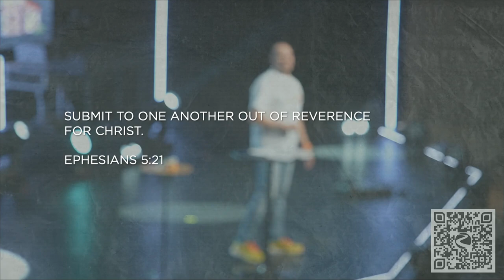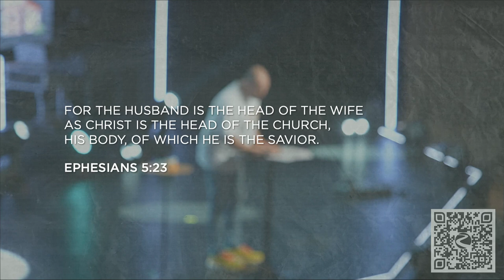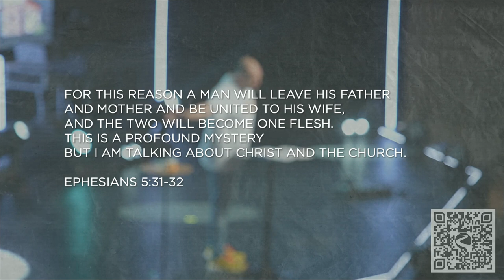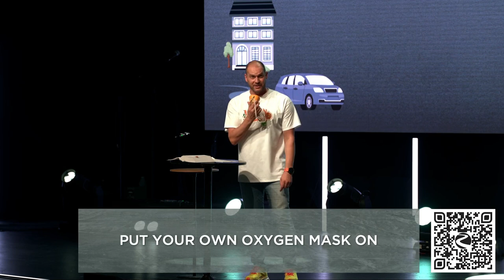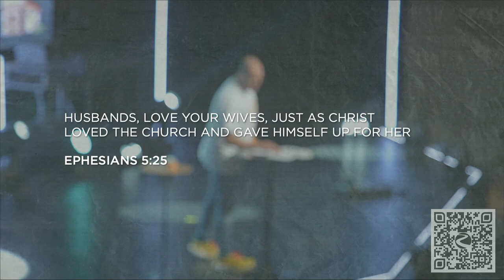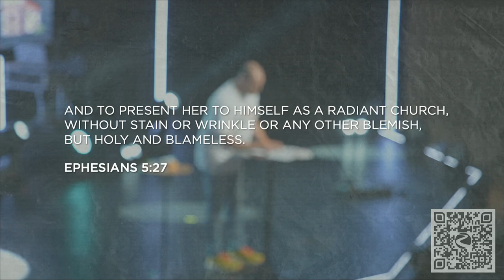Put on Your Oxygen Mask First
How Can I Improve My Marriage? Put on Your Oxygen Mask First!

In today's fast-paced world, finding peace and maintaining a Christ-centered marriage can be challenging. This message delves into the importance of prioritizing your relationship with God, especially within marriage. Drawing from Ephesians 5, it emphasizes mutual submission and love, mirroring the relationship between Christ and the Church. Practical steps include morning devotions, prayer, and supporting each other's spiritual growth. By putting on your own 'oxygen mask' first, you can better support your spouse and family, creating a peaceful, God-glorifying marriage. Keywords: Christ-centered marriage, Ephesians 5, mutual submission, love, spiritual growth, morning devotions, prayer, family, peace, God-glorifying marriage.

At Fox River our ❤️is people and our message is Jesus!